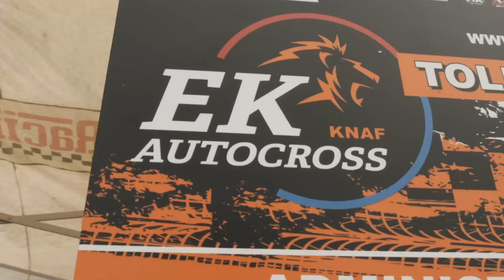Terry Callaghan - TOLDIJK - FIA EUROPEAN AUTOCROSS CHAMPIONSHIP 2022 - ROUND 6 | By Szoppe18Video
LICENZA ARTLIST

SOCIAL

Stefano Zoppetti